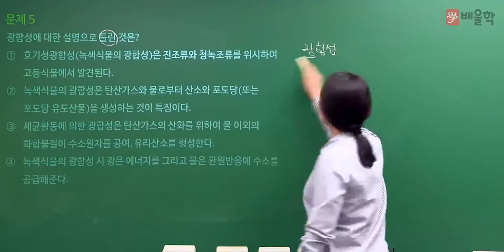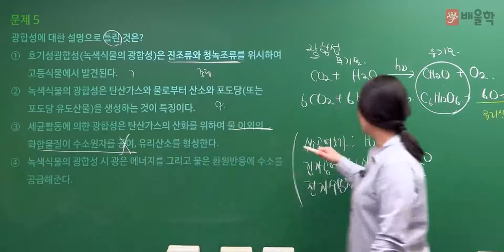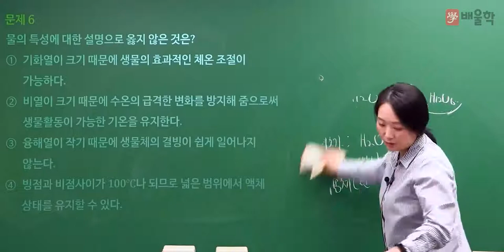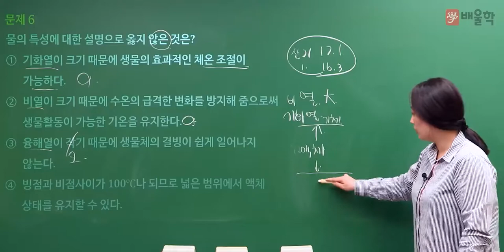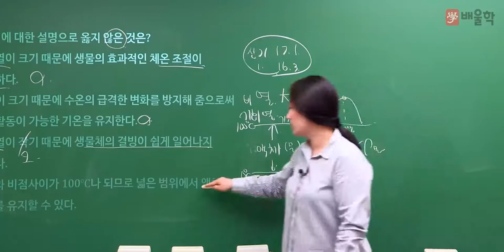[수질환경기사 필기] 2022년 2회 필기 기출 풀이 1과목 수질오염개론 2 - 고경미 교수님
2022년 2회 수질환경기사 필기 1과목 수질오염개론 기출문제 해설 강의!